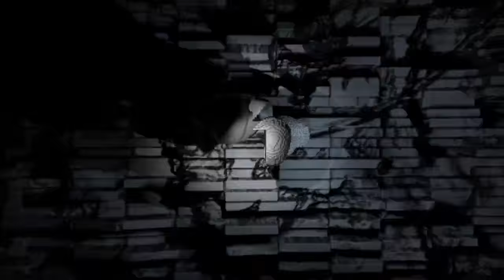Lee Gamble — 004 (UIQINV001)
A1 from :
Lee Gamble — Chain Kinematics EP (UIQ Inversions 001)